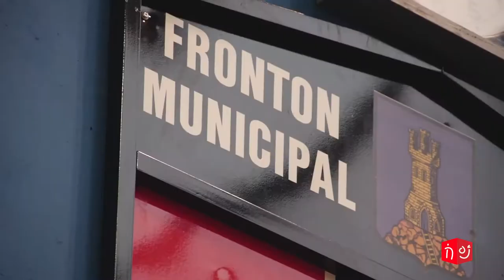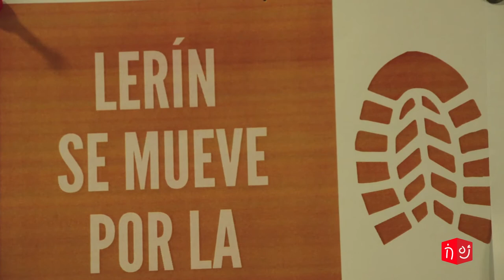Lerín, Actividad física y salud.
El Director del INDJ, Ruben Goñi visita Lerín para ver de primera mano cómo los programas de actividades físicas impulsados por las diferentes instituciones y entidades locales mejoran la calidad de vida, desarrollan aptitudes y ayudan a interrelacionarse.